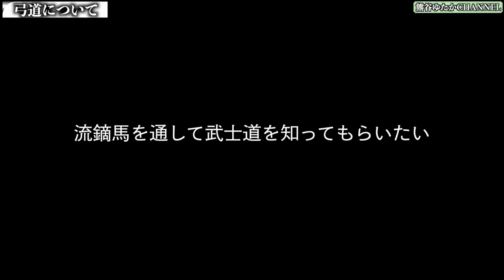【熊谷ゆたかCHANNEL Vol.6 弓道について】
宮城県 利府町 町長
 熊谷ゆたか が
「個人の日常」
「利府町で実現したいこと」
「利府町ここだけの話」
などを話すチャンネルです。

今回は弓道ついてトークします。